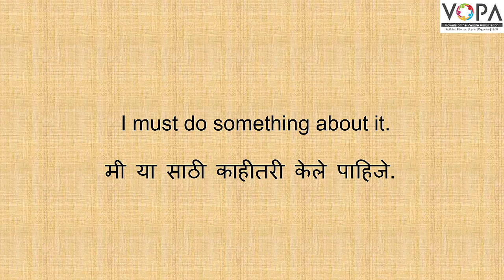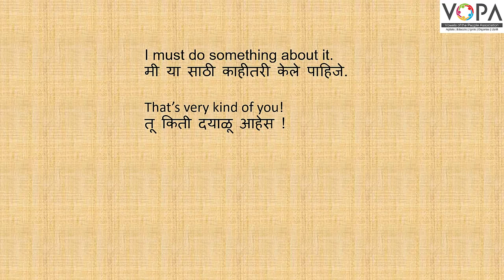5th | English | Tock, Tock, Tong, Tong, All Day Long | V1 | V-School